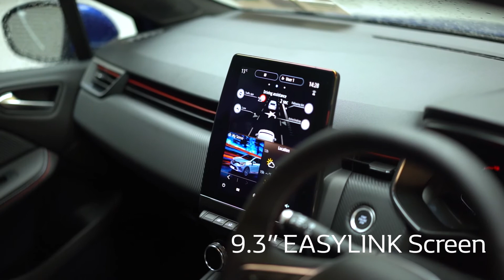2020 Renault Clio ICONIC TCE 100 MY19 5DR 19,045